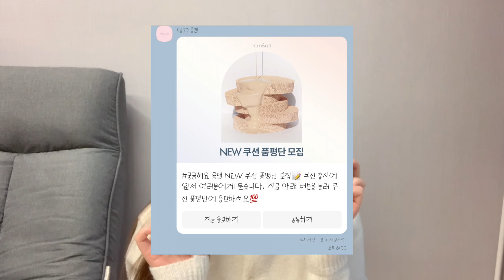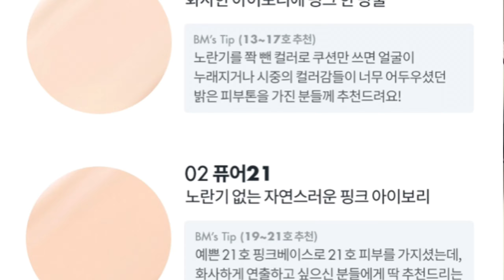사용 후기 : 단점 제로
롬앤에서 신상 쿠션을 드디어 출시했어요!!!
🤍롬앤 누 제로쿠션🤍

제로쿠션을 좋아하셨던 분들은
이번 누 제로쿠션도 너무 좋아할 것 같아요 ㅎㅎㅎ
지금 롬앤에서는 누 제로쿠션을 사용해보고
만족하지 못했다면 보증 기간 내 환불해 주는
‘책임 보증제’를 진행하던데..
궁금하신 분들은 요렇게 사용해 보셔도 좋을 것 같아요🤍

원래 오늘 몌거진 11호가 업로드되어야 하는 날인데,
롬앤 신상 쿠션 소식을 더 궁금해하실 것 같아서
이렇게 롬앤 쿠션 리뷰를 하게 되었는데요~
할 거 하면서 가볍게 후루룩 봐주세요 😄

00:19 누 제로쿠션 리뷰를 빨리 할 수 있었던 이유
01:23 (구) 제로쿠션
02:25 누 제로쿠션 케이스
03:32 누 제로쿠션 스펀지
04:34 누 제로쿠션 시연
04:52 스킨케어 루틴 추천+텍스처
06:26 누 제로쿠션 커버력
06:41 누 제로쿠션 텍스처
08:04 누 제로쿠션 퓨어 21
08:29 누 제로쿠션 마스크 묻어나는 정도
09:56 누 제로쿠션 정리